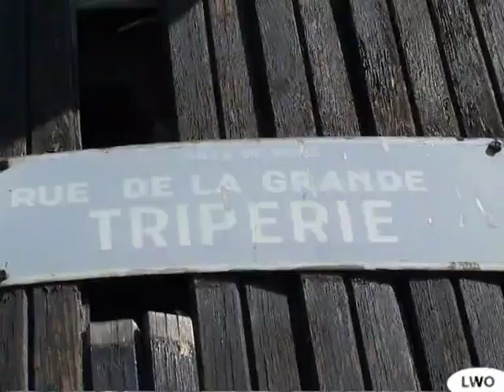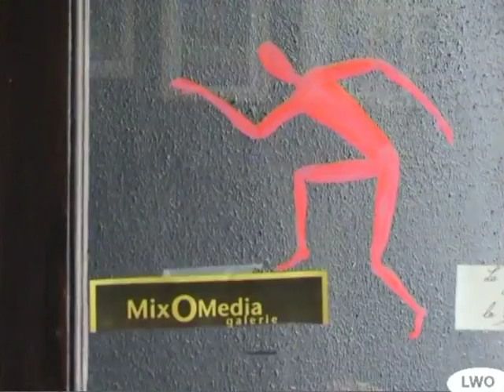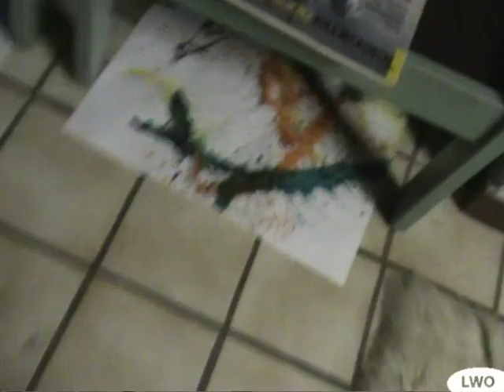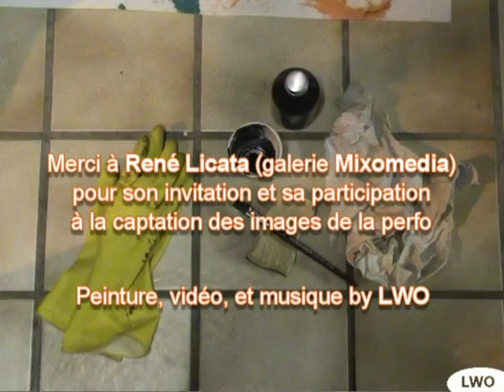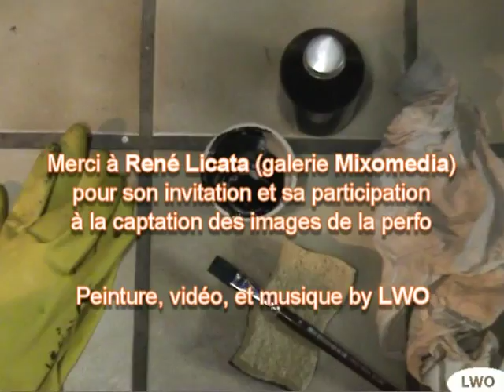Perfo peinture dans les dunes vers De Haan (Belgique 2009)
Perfo peinture encres de couleur sur papier dans les dunes de De Haan aka Le Coq-sur-Mer, dans la région d'Ostende (Belgique). Puis, finition avec encre de Chine à la galerie Mixomedia de René Licata à Mons.
Action painting with color inks on paper in the dunes of De Haan aka Le Coq-sur-Mer, in the Ostend region (Belgium). In a second time, finishing with India ink at the René Licata's Mixomedia gallery in Mons.